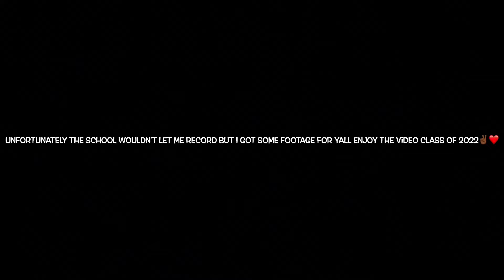WE DID IT!! C/o22🎓❤️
It’s been a long journey and I FINALLY graduated high school, This only the beginning class of 2022 WE OUT✌🏾. MORE CONTENT MORE CONSISTENT NOW AND DROPPING BANGERS ALL 2022 for yall I love y’all so much frfr we only going up from here make sure you like comment and subscribe❤️(I’ll NEVER FORGET THIS MOMENT🎓💕)